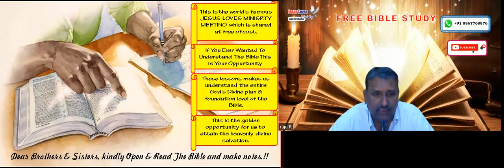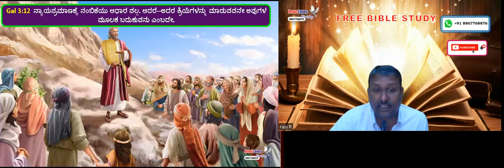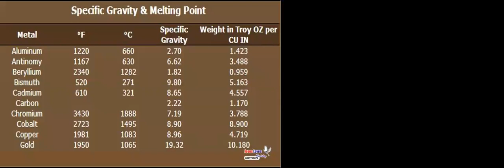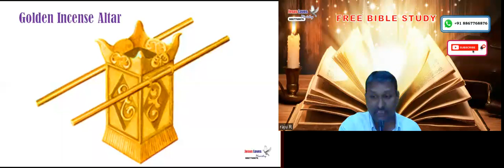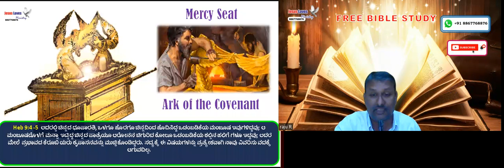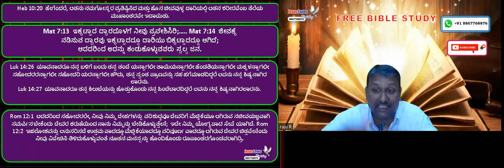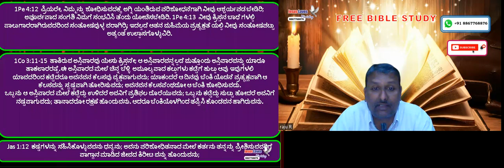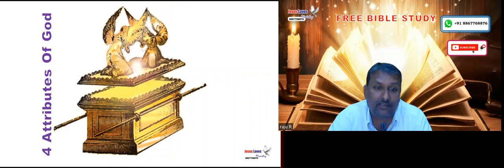Tabernacle - Free Kannada Bible Study - Br Raju - 8867768876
Tabernacle - Free Kannada Bible Study - Br Raju - 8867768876 -  Jesus Loves Ministry